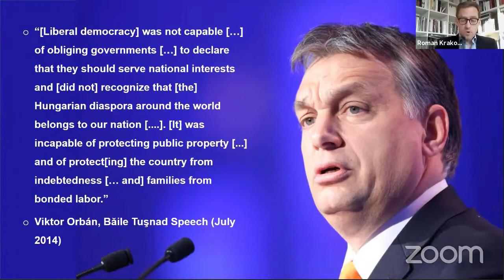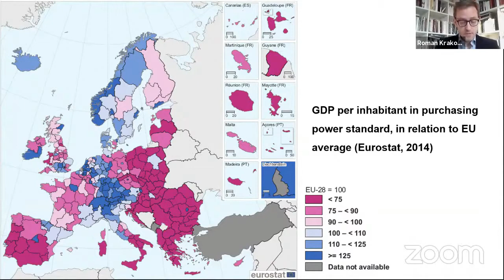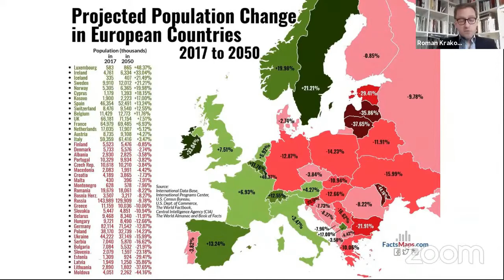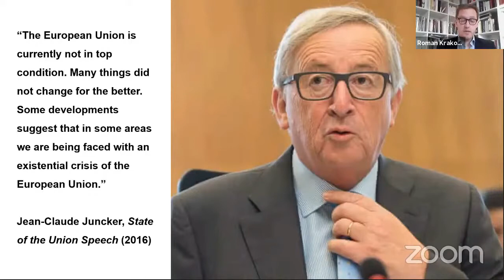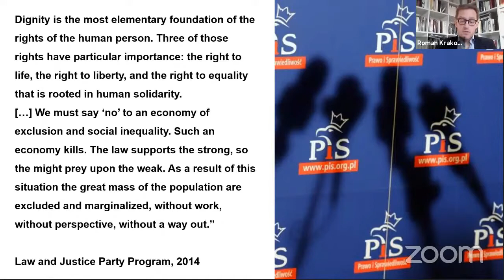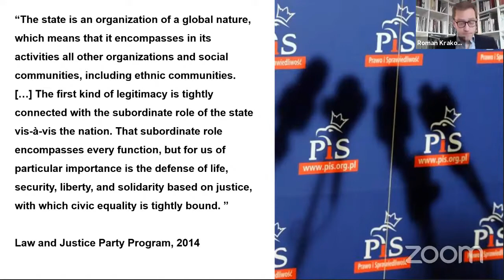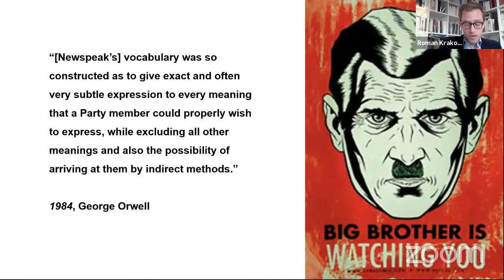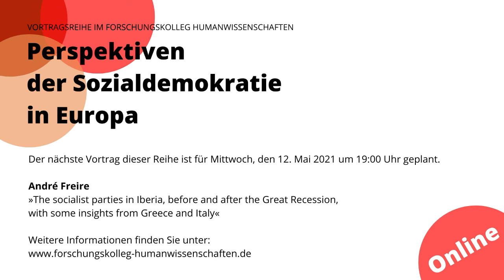Vortragsreihe | Roman Krakovsky | »Existential fears and illiberal movements in Central Europe«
Dr. Roman Krakovsky sprach im Rahmen der Vortragsreihe »Perspektiven der Sozialdemokratie in Europa« im Livestream am 21. April 2021 über »Existential fears and illiberal movements in Central Europe« am Forschungskolleg Humanwissenschaften. Die Vortragssprache ist Englisch.

00:00:00​ | Begrüßung: Prof. Dr. Matthias Lutz-Bachmann
00:03:01​ | Vorstellung: Prof. Dr. Pierre Monnet
00:08:57 | Vortrag: Roman Krakovsky »Existential fears and illiberal movements in Central Europe«
00:54:12 | Diskussion

Der Referent
Dr. Roman Krakovsky ist Historiker und lehrt als Privatdozent in Genf (Université de Genève) und Paris (Sciences Po). Der Experte für die Geschichte Mittel- und Osteuropas hat 2019 eine Studie über den Populismus in dieser Region veröffentlicht: Le Populisme en Europe centrale et orientale. Un avertissement pour l’avenir (Paris: Fayard). 2017 erschien sein Buch L’Europe centrale et orientale de 1918 à la chute du mur de Berlin (Paris: Armand Colin). Er kooperiert mit den Think Tanks »Institut Montaigne« und »Terranova« und ist regelmäßig in verschiedenen Medien (Radio France Internationale, France Culture, France Info, etc.) zu Gast.

Die Vortragsreihe: »Perspektiven der Sozialdemokratie in Europa«
In ganz Europa verlieren die sozialdemokratischen und die demokratischen sozialistischen Parteien seit einigen Jahren auf dramatische Weise an Zustimmung bei den Wählern. Zugleich konnten in vielen Ländern neue politische Bewegungen, häufig rechtspopulistische Parteien, große Stimmengewinne erzielen. Diese Entwicklung hat in jedem Land unterschiedliche historische, kulturelle, gesellschaftliche und politische Gründe. Dennoch liegen ihr auch gemeinsame oder ähnliche Ursachen und übergreifende Trends zugrunde. Die Vortragsreihe analysiert in einer vergleichenden Perspektive die Gründe, die zu diesen Entwicklungen geführt haben. Sie wird auch der Frage nachgehen, ob insbesondere das transnationale Zusammenwirken innerhalb der Europäischen Union für die Sozialdemokratie die Chance bietet, zu einer neuen Rolle und Stärke zu gelangen. Angesichts der aktuellen Herausforderungen der parlamentarischen Demokratie scheint diese Frage für die anderen demokratischen Parteien und Bewegungen in Europa ebenfalls von großer Bedeutung zu sein.